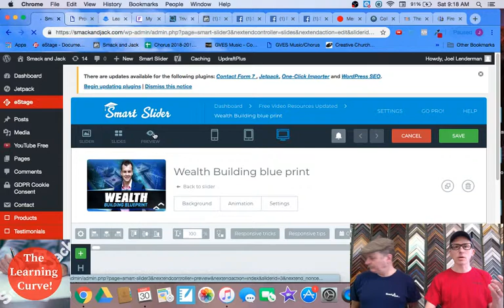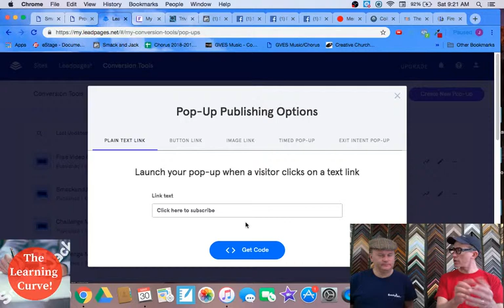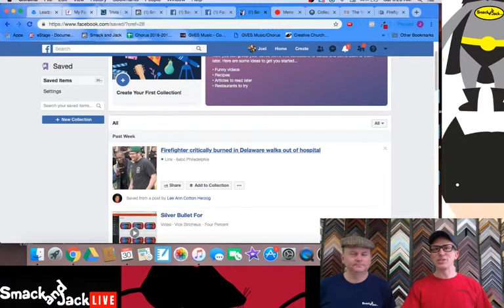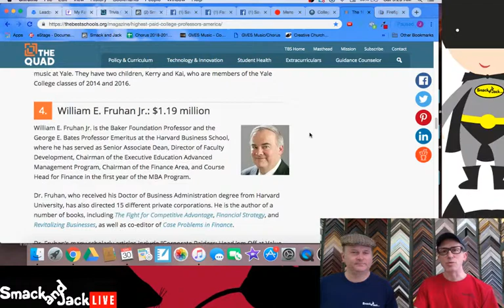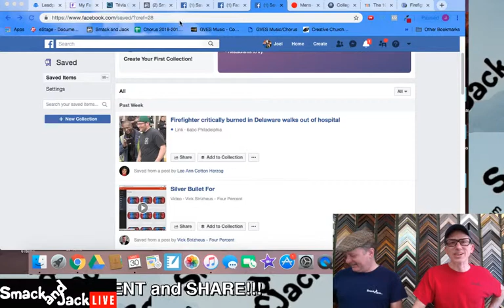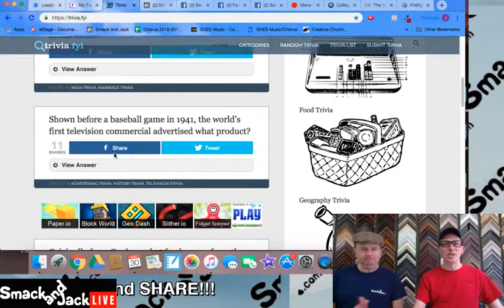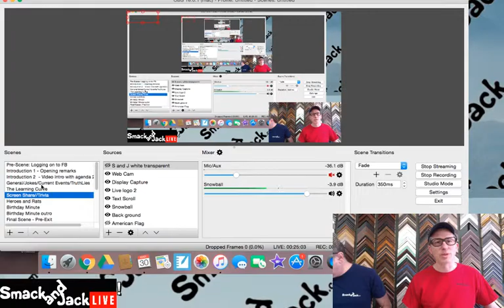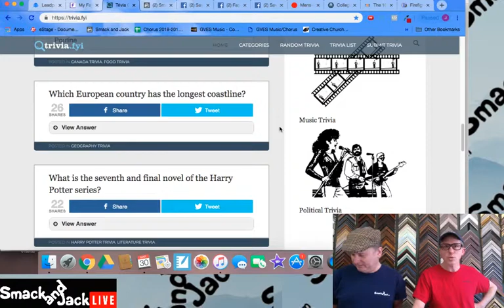Smart Slider 3 with Lead Pages, Thrive Leads issues, March Madness Salaries and Four Percent Group!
Smart Slider 3 with Lead Pages, Thrive Leads issues, March Madness Salaries and Four Percent Group! Let's talk integrating issues with LeadPages and Thrive Leads into Smart Slider 3. Are you having issues with Lead Page opt in forms/buttons? Also, talk about "March Madness" how much is the coach at your favorite college making? Jokes, trivia and much more.

Lead Pages
Thrive Leads
March Madness
The four percent challenge
the challenge
Facebook ads
4 percent group
4 percent group review
4 percent group honest review
4 percent group results
4 percent group Vick Strizheus
4% group
4% group review
4% group scam
The Challenge